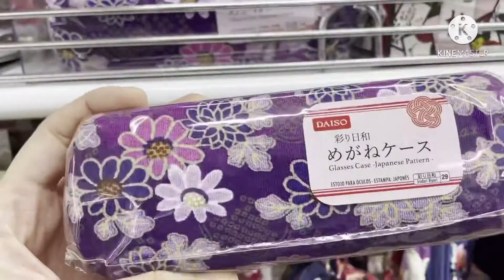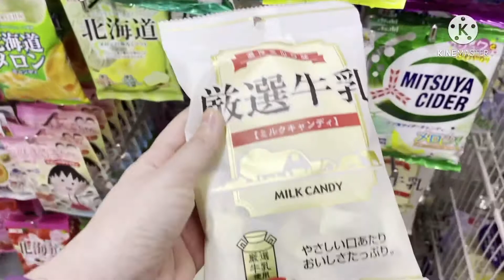Let go to Daiso :) Daiso Japan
Daiso Japan